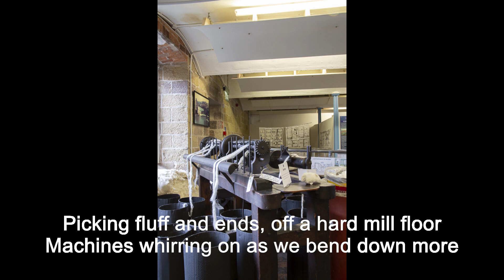Dark Red Bricks Video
Poem by Carol Brewer about Belper Mills performed during the Georgian Derbyshire Festival 2023